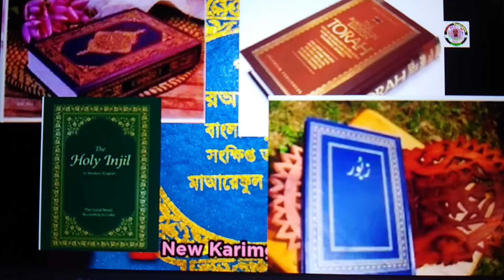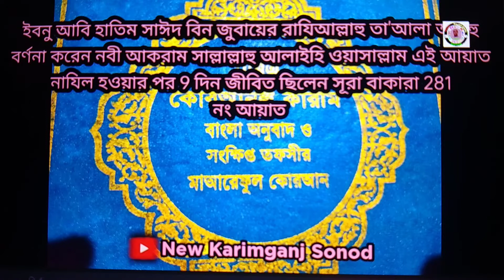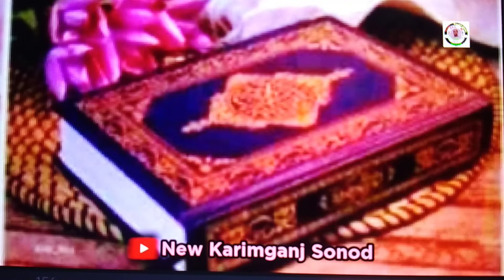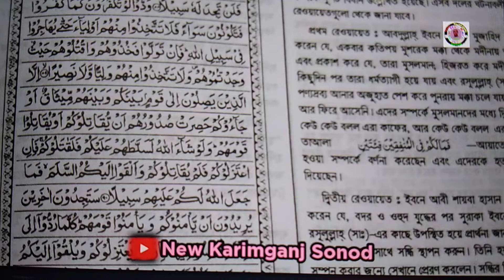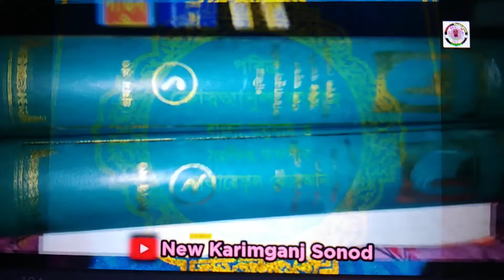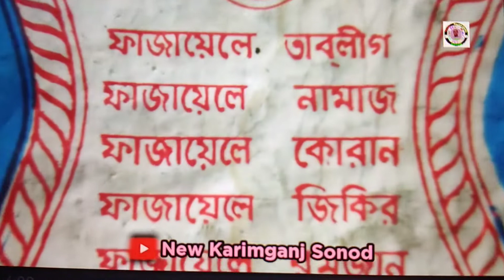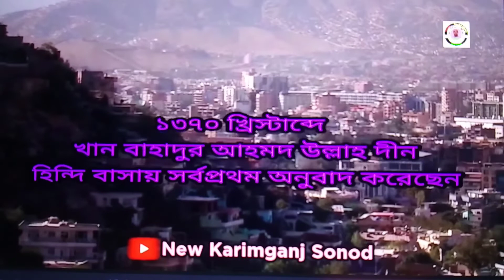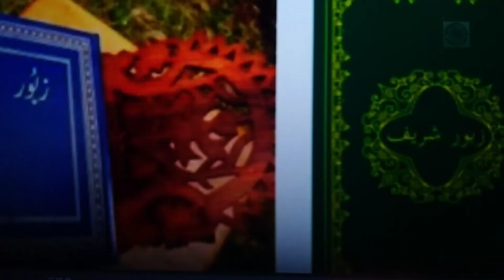তাওরাত ,যাবুর ,ইঞ্জিল ,কোরআন||অলৌকিক কিছু ঘটনা||আশ্চর্যজনক কিছু তথ্য,@NewKarimganjSonod